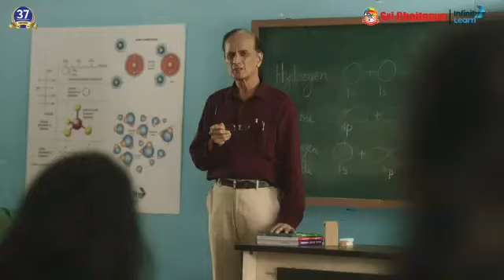surprise gift 🎁 to teacher vedio teacher goneviral yt #..